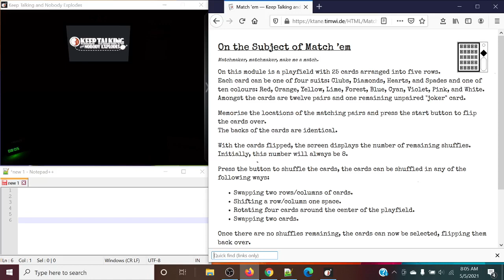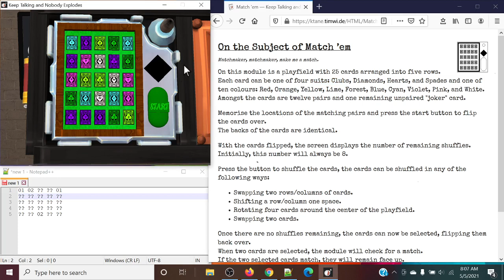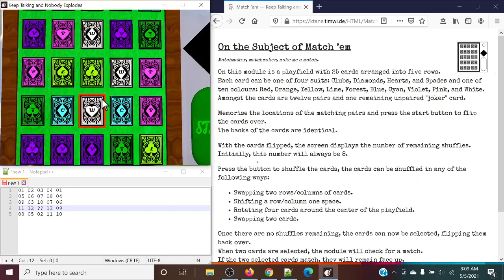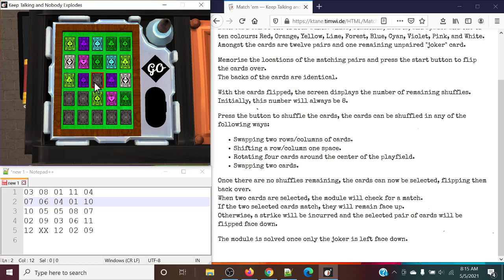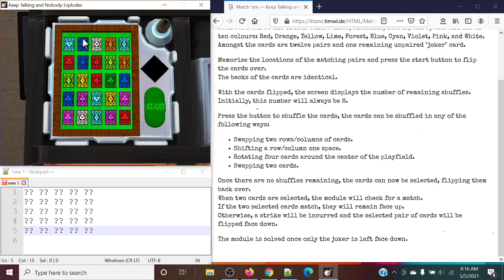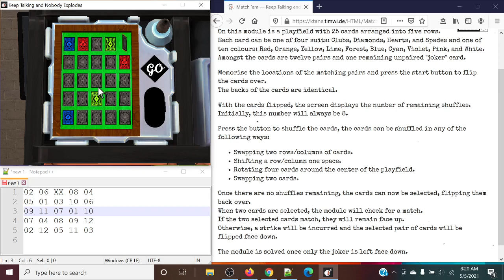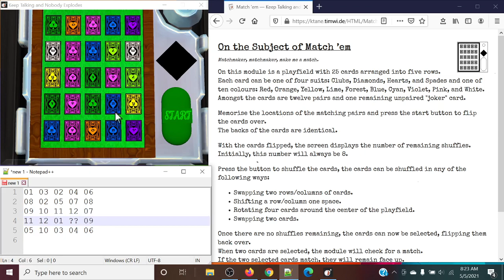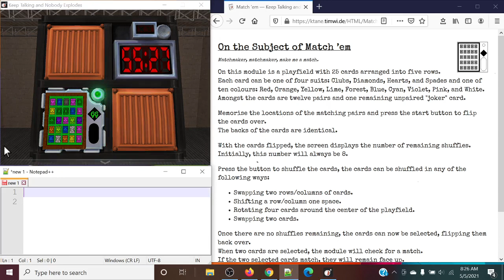KTANE - How to - Match'em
Matchmaker, matchmaker, make me a match.